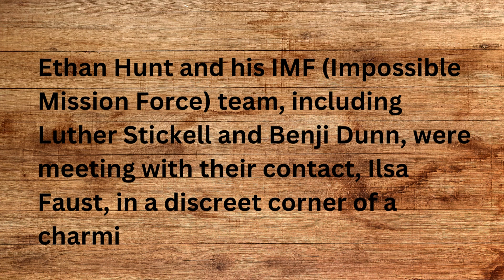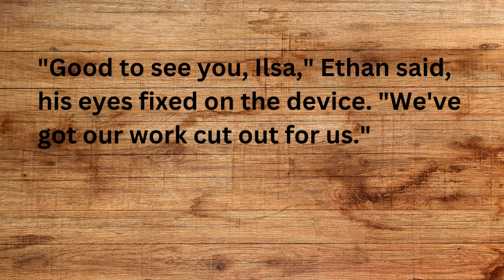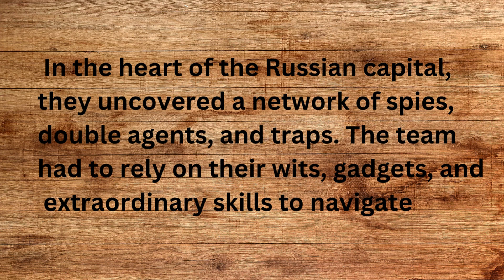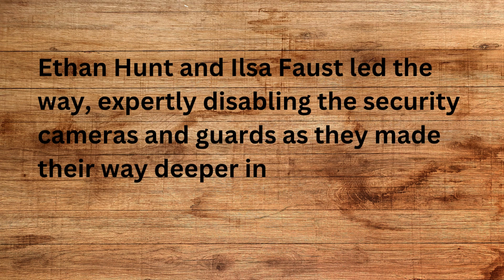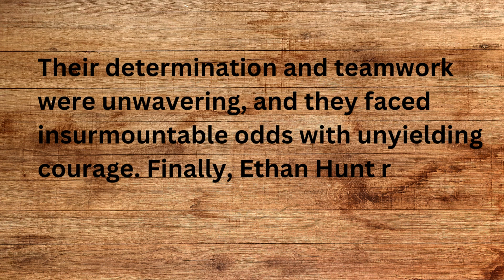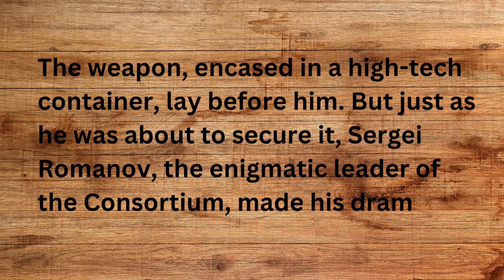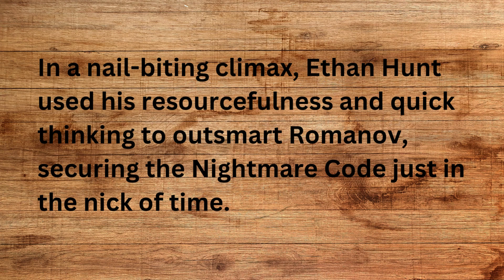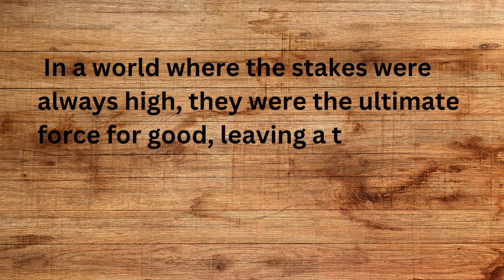Learn English Through Story Ethan Hunt and the Race Against Time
Let's explore new worlds, discover life lessons, and foster a love for the English language together.

Ethan Hunt
IMF Team
Action
Adventure
Thrilling
Spy Mission
Espionage
Secret Facility
The Consortium
Nightmare Code
Vienna
Moscow
High-Stakes
Espionage Thriller
Undercover Operation
International Intrigue
High-Tech Gadgets
Combat Skills
Suspenseful Story
Teamwork
Heroic Mission
Cliffhanger
Edge-of-Your-Seat
Espionage Showdown
Victory against the Odds
Secret Agents
Global Security
Plot to Unleash Chaos
World-Saving Mission
Unforgettable Adventures
learn english through story,
english story,
learn english,
4k story in english,
english stories,
english audiobook,
learning english,
learn english through stories,
english listening,
lets english,
english stories,
english story,
story in english,
learn english,
4k story in english,
stories,
english audiobook,
english fairy tales stories,
learning english,
english listening,
bedtime stories,
english,
english stories,
english story,
stories,
learn english,
english story story in english,
4k story in english,
english fairy tales,
bedtime stories,
learn english,
speak english,
english lesson,
english,
learning english,
english conversation,
english speaking practice,
english vocabulary
rich dad,
poor dad rich dad,how to get rich,
poor dad,
akbar and birbal stories in english,
akbar birbal stories in english with moral,
akbar birbal
moral stories,
birbal,
akbar birbal stories,
akbar and birbal videos
english animated stories,
stories,
akbar n birbal,
akbar,
emperor akbar,
akbar and birbal short stories,
bedtime stories,
animated stories,
birbal english,
short stories,